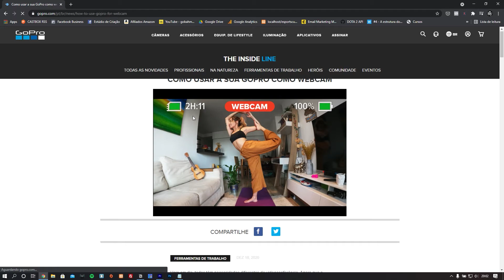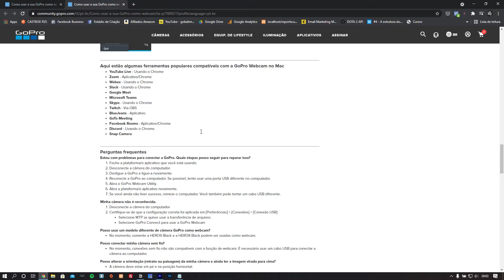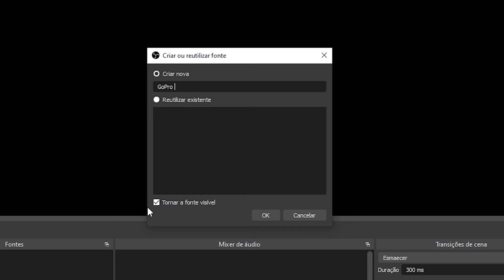COMO CONECTAR GOPRO NO OBS STUDIO COMO WEBCAM | PASSO-A-PASSO COMPLETO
Sabia que tem como usar sua GoPro como Webcam no Computador? Sim! Você pode usar sua GoPro Hero 8 ou GoPro Hero 9 como webcam em qualquer programa que utilize webcam para transmitir imagem.